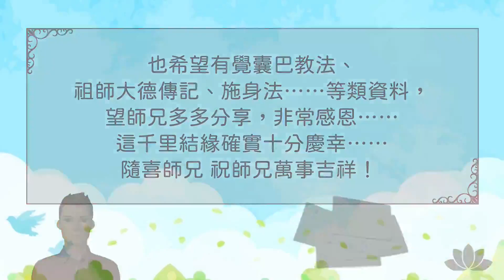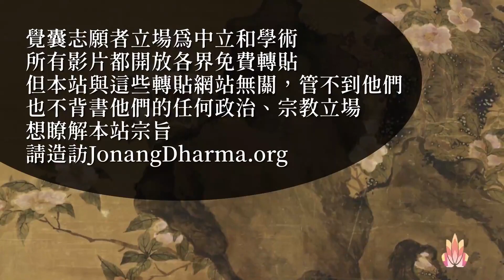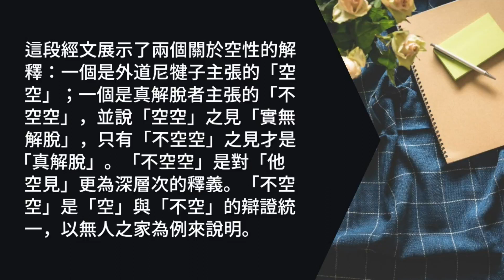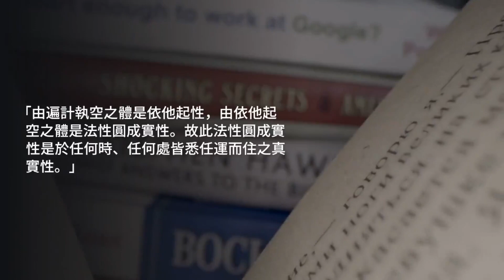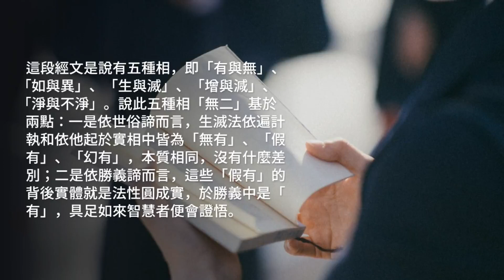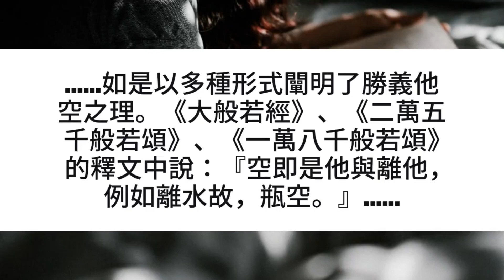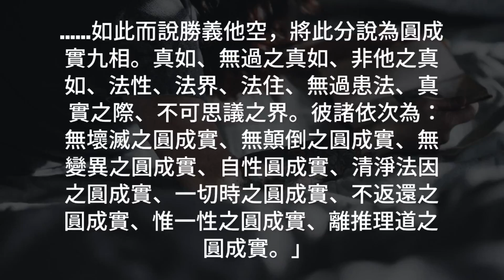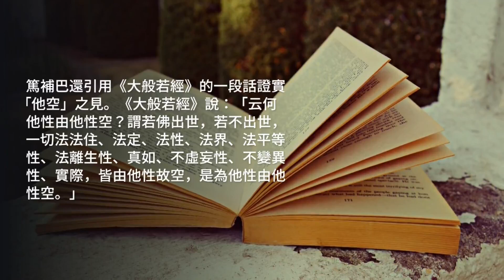【Jonang 覺囊】世俗萬法=空 | 真實如來藏=不空。《大般涅槃經》告訴你！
Please buy directly from us. We also sell on e-commerce platforms. But they take a big chunk of the proceeds and we basically lose money selling there. The reason we sell there is so that people who don’t know our channel can still find the book through search engines. However, if you already know us but choose to buy there, you will be giving the small profit that was meant for donating this book to the libraries and the readers who can't afford it to the e-commerce platforms. Therefore, you are not getting the Dharma- and wealth-giving merit, which you will need for attaining Buddhahood.
請大家直接向我們購書。我們也在電商平台上銷售，但是電商拿走大部分書款，所以我們基本上在電商平台是賠錢銷售。我們在那裡賣書的原因是讓不知道我們頻道的人也能用網路搜索發現這本書，這樣就能法布施給更多的人；但是如果您都已經知道我們頻道了還在那裡買，您等於是把書款的薄利從原本用來助印贈書給圖書館和無力購書的人，轉送給電商平台，那您就失去了成佛所需的法布施和財布施的功德。

We have books donated by kind donors to give out as gifts.